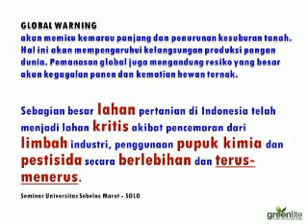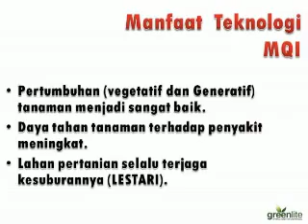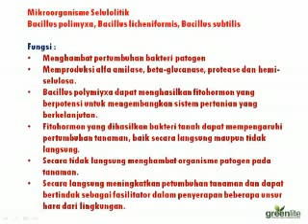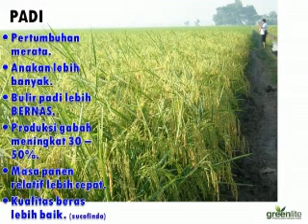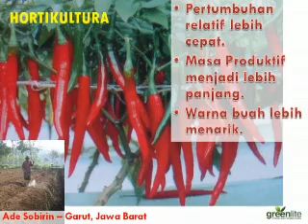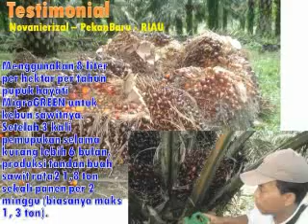Greenlite migroGREEN Presentasi